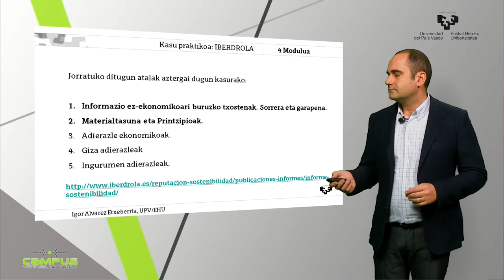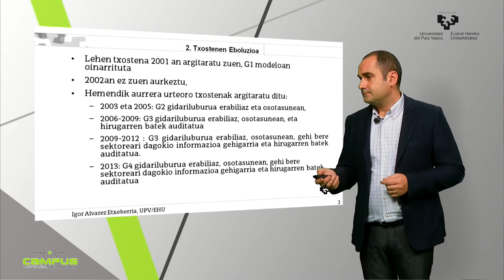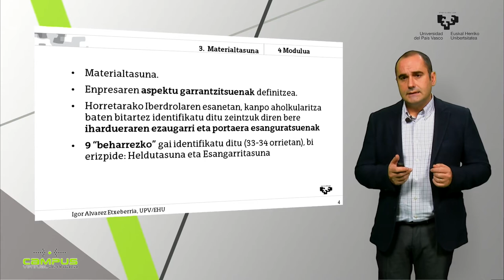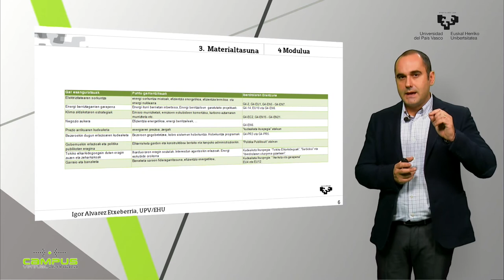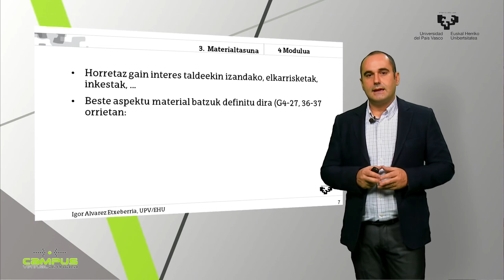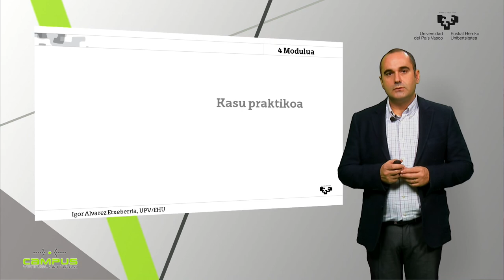Kasu praktikoa 1 eta 2